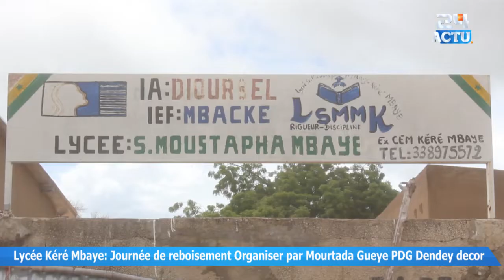Mourtala Gueye, PDG Déndéye Deco Events appui le Lycée de Kéré Mbaye | Jëmbët Garab naatal...